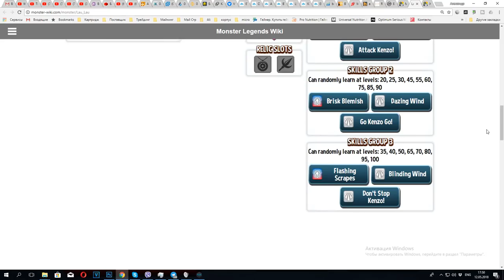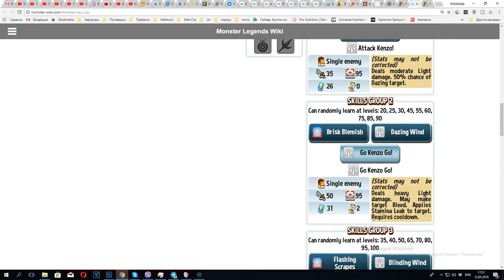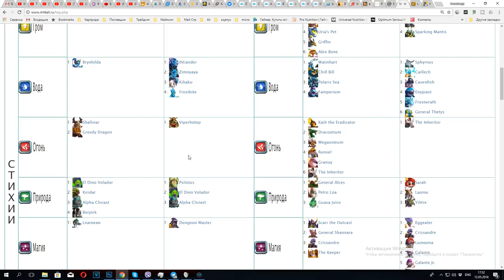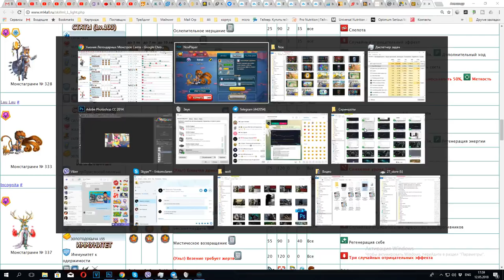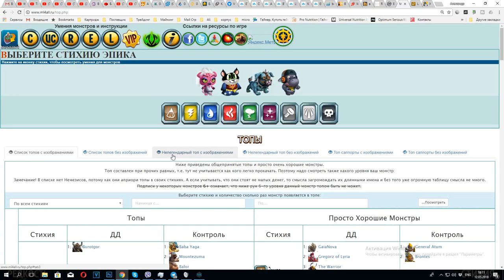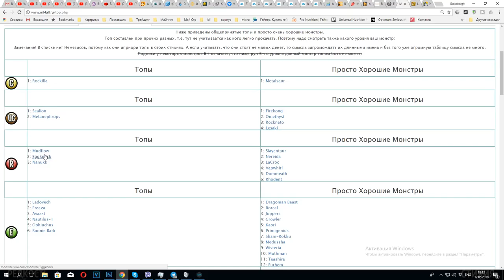Lau Lau 1-100 уровень прокачка Легендарный монстр Света на Monster Legends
Lau Lau монстр на прокачку
Желающим помочь рублем) -